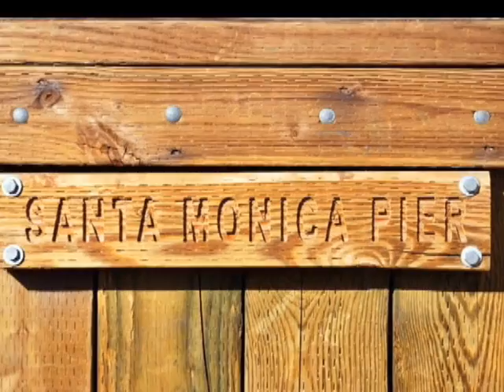Santa Monica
Acoustic Pop Rock. Songwriter Pop Rock.